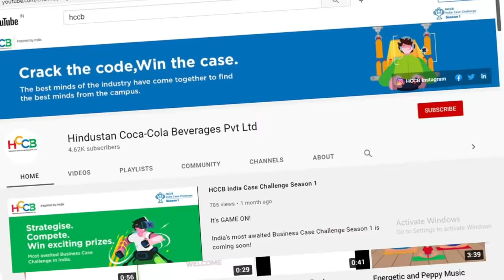Sri. KT Rama Rao, sharing his best wishes on the occasion of HCCB's 25th anniversary!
As we celebrate HCCBTurning25, Sri. Kalvakuntla Taraka Rama Rao - KTR, Hon’ble Minister for Industries & Commerce, IT, Electronics & Communications, Municipal Administration & Urban Development, Telangana, extends his wishes to HCCB on the 25th anniversary milestone. Thank you for being a part of this day, Sri. Rao.